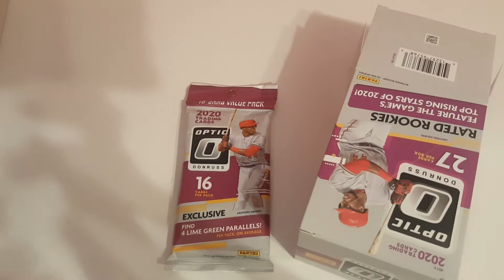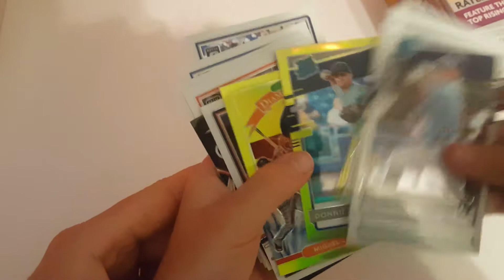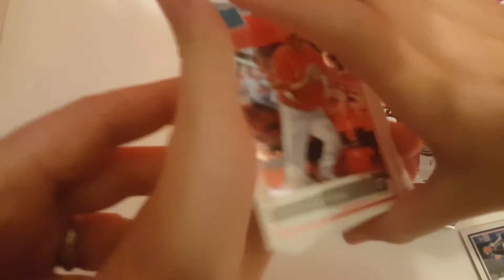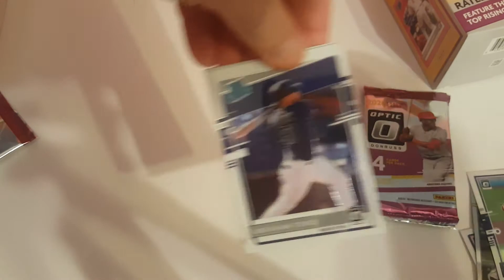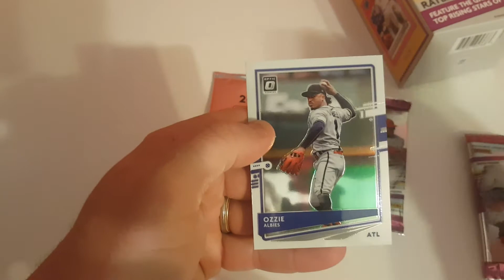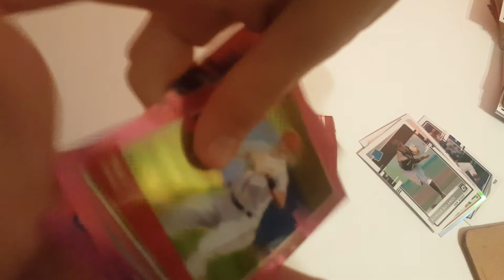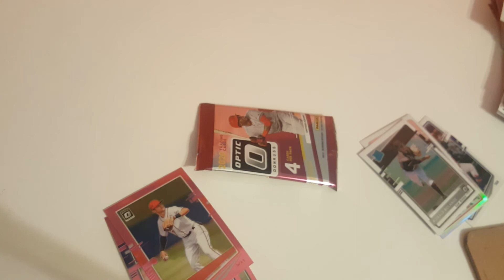Donruss Optic Baseball! Finally found some!